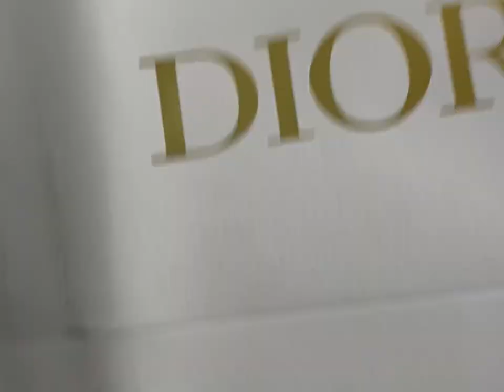UNBOXING DIOR LOAFERS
FOLLOW OUR INSTAGRAM FOR DAILY UPDATE : @VLIXCO.LUX @VLXC.CATALOGUE

FOLLOW OUR TIKTOK FOR MORE INTERESTING : @VLIXFLEX @VXC.LUXURY